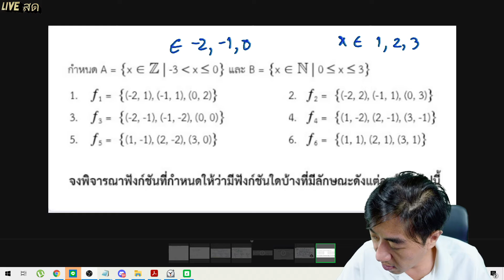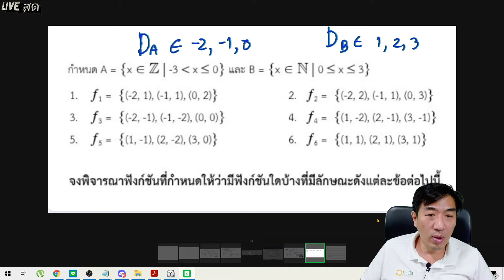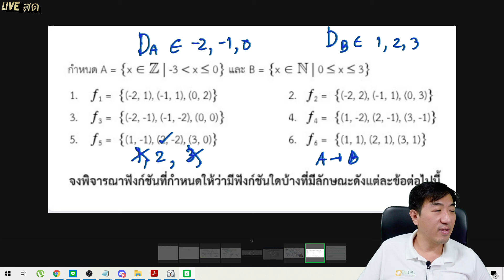ฟังก์ชันผกผัน ข้อ 8